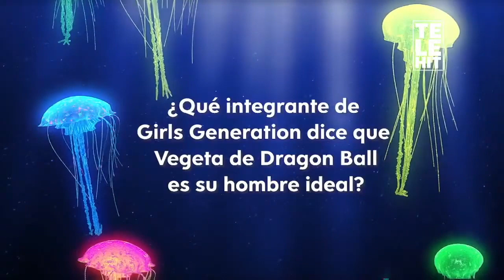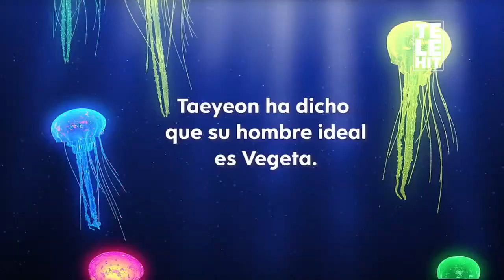JellyFish: ¿Qué tanto sabes de Girls' Generation? | Trivia | Telehit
La trivia de hoy es para saber qué tan fan eres de Girl Generation, ¿te sabías todas la preguntas?

En JellyFish podrás descubrir lo mejor del mundo del entretenimiento en Corea del Sur y Japón. K-Dramas, anime, K-Pop y todo el contenido con el que ambos países asiáticos han enamorado a millones de mexicanos. Entra en el mundo de JellyFish de la mano de Ana Saenz, Mildred y Pokerman.